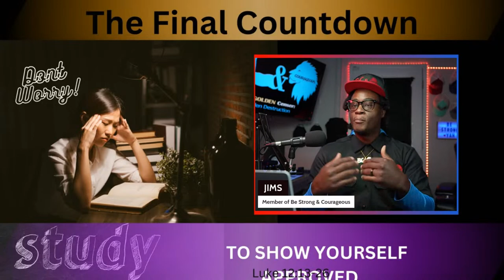The Big Picture- 7000 Years - Part 2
Is Time Almost Up?